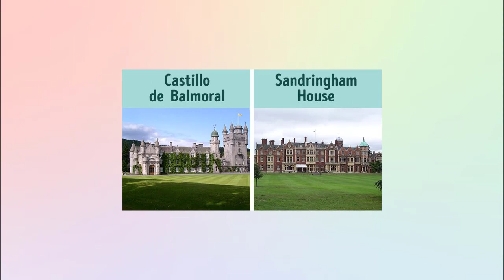Curiosidades de … La Familia Real Británica | Qué Curioso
Curiosos ¿Sabían que La Reina Isabel II maneja sin licencia, ni placas?

La reina es la única persona en toda Gran Bretaña, que tiene este derecho. Durante la Segunda Guerra Mundial, ella fue mecánica de una ambulancia. Desde entonces, ella viaja sin identificación alguna. Los testigos que vieron a la reina al volante, dicen que, Isabel II ni siquiera abrocha su cinturón de seguridad.

Recuerda dejarnos en los comentarios algún tema del que te interese saber un poco más y con gusto lo haremos.